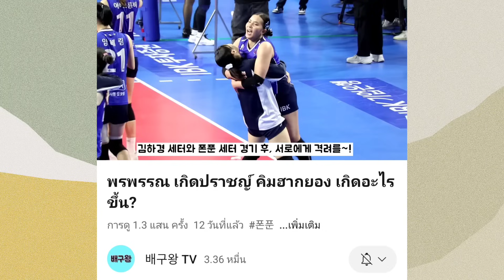พรพรรณ:คิมฮากยอง 2เช็ตเตอร์ เกิดอะไรขึ้น??? ฟังคอมเม้นท์ จากเกาหลี/ไทย/อินโดนีเซีย#โคโววีลีก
พรพรรณ เกิดปราชญ์ เซ็ตเตอร์และกัปตันทีมชาติไทย สังกัดสโมสร ibk altos ของประเทศเกาหลีใต้ ต้องฟันฝ่าแนวคิดของโค้ชคิมโฮซุล และปรับตัวเข้ากับเพื่อนร่วมทีม สร้างผลงานในโคโววีลีก เกาหลีใต้